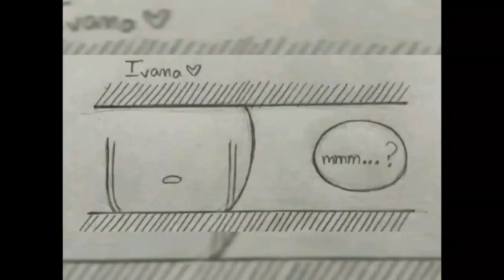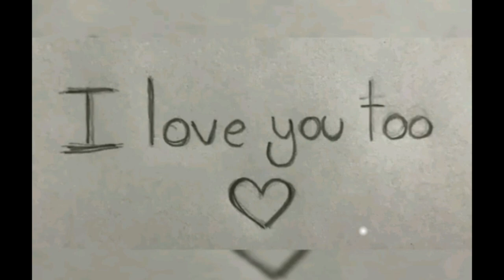Bendy x chuphead mini comic ❤😈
Ese dibujo no es mio amigos es pero que a les aya gustado y like amigos y ya casi llegamos los +1000 sub amigos ❤